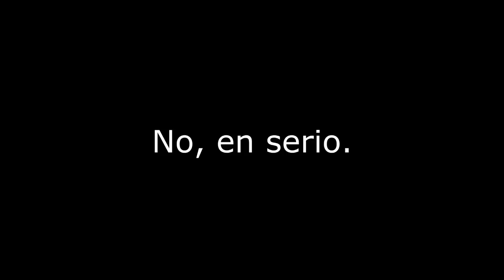Making of vlog de Naxx.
Así es como se hacen las COSAS.

pd: Con drojhas.